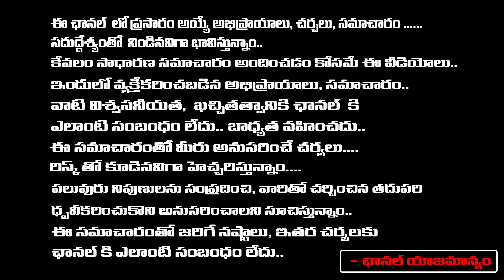Naga Babu and Pawan Kalyan Fires On CM Revanth Reddy | RED TV Talkies